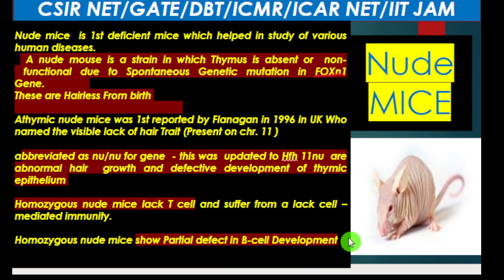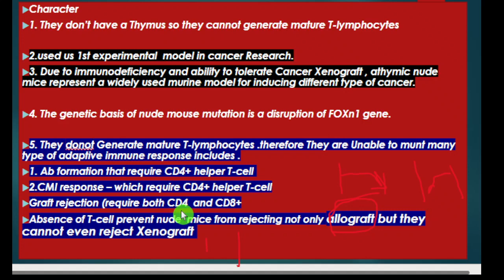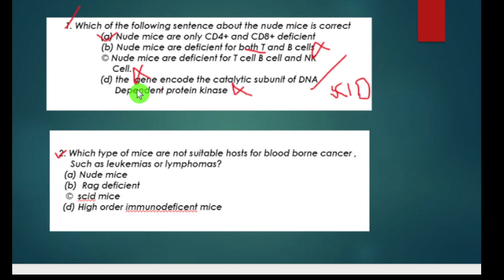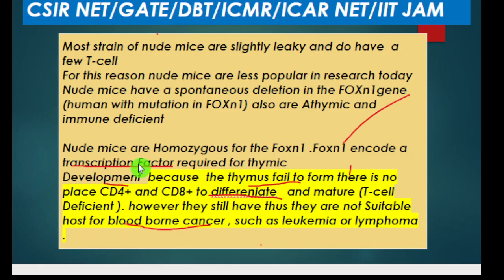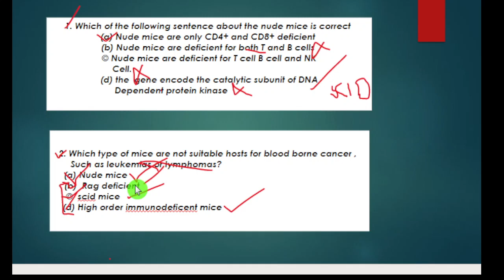All about Nude Mice || Nude deficient Mice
Topic - About Nude mice

ABOUT  SCIENCE STATISTICS -this channel will have for different  exam or basic clearance- Chemistry/Physics/Biology lecture video for NEET /B.sc./M.sc/
Life science/All science related exam

Science Statistics is  created to spread the knowledge Basic concepts  of science and life science by sharing all this  free science  lectures video.

Life science Basic
General science
Science gk
Biology Gk question
Icmr General Science
Biology important terms
Chemistry important terms
Physics important  terms
NEET
M.sc ENTERANCE
NET
Gate
Icmr
Basic life science